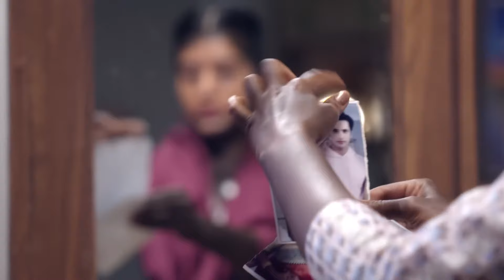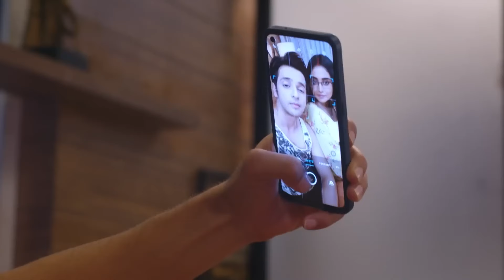Nihar's Ex Turned out to Be Obsessed - Mann Sundar Episode 91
Nihar's Ex Turned out to Be Obsessed | YOU WILL BE MINE

Nihar's ex-girlfriend entered the house in disguise, intending to win Nihar back.

Orijinal Name: Mann Sundar
Genre: Drama, Romance
Director: Paritosh Babbar

অসল নাম: मन सुंदर
शैलियां: ड्रामा, रोमांस
स्टार: Shivam Khajuria, Shruti Anand, Priyanka Shuklaa